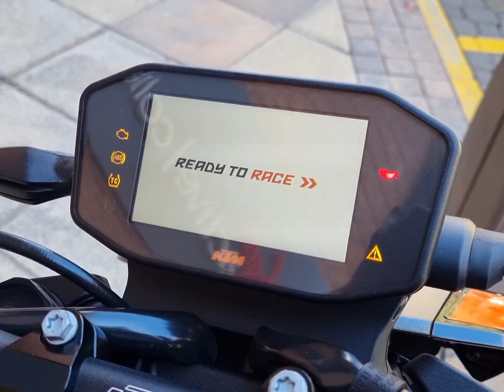We spend a day in the saddle on the KTM Duke 890R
The KTM Duke 890 R is a bike that can get you to work and back on style and comfort. For those more dearing, it can be used around the track where the hooligan comes out.